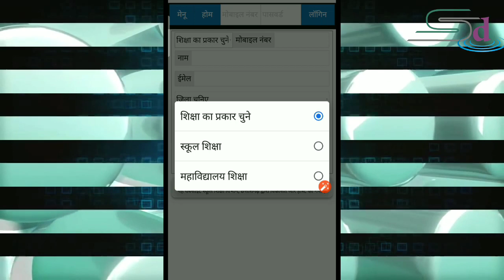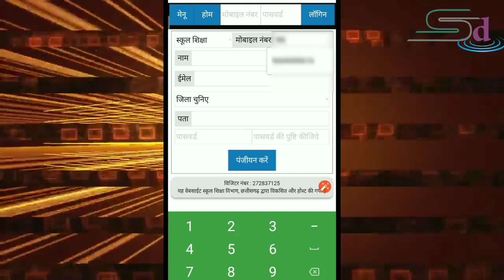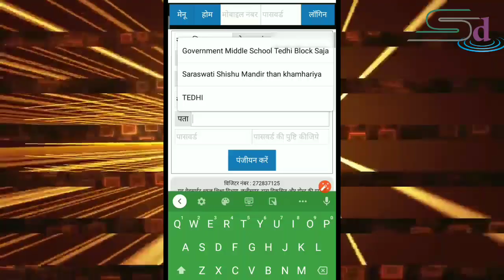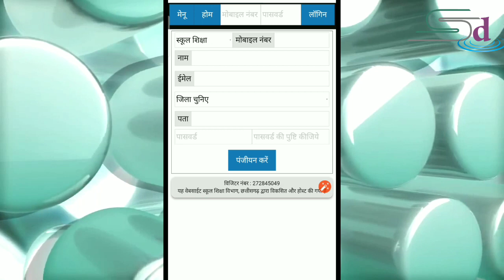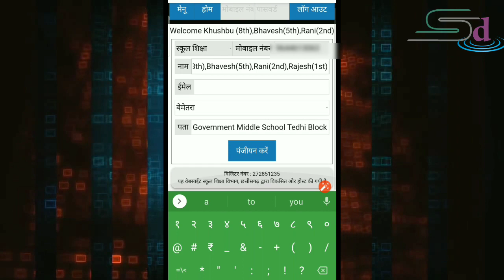Cgschool me ek number se ek se jyada bachhe ka registration kaise kare।cg School।Sd Online Shala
Cgschool me ek number se ek se jyada bachhe ka registration kaise kare।cg School।Sd Online Shala। cgschool.in।PTD chhattisgarh

Is video me ek hi mobile number se ek se jyada bachhe ka registration karne ka bahut hi saral vidhi bataya Gaya hai।

virtual schools me Vidyarthi ko kaise jode
Virtual Schools
cg virtual schools
Virtual schools me ek number se adhik Vidyarthi ko kaise jode

Doston is channel me aap tips and tricks,tech news, you tube se judi tips sab kuchh milega।